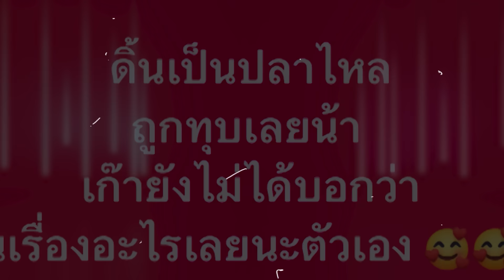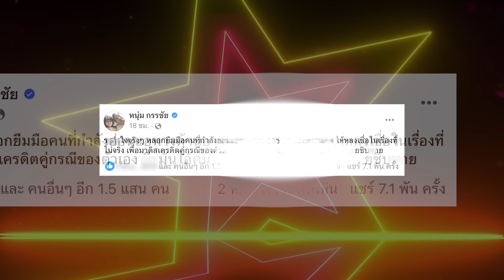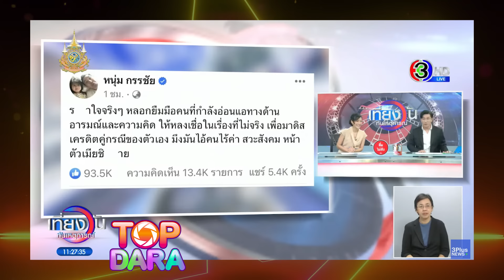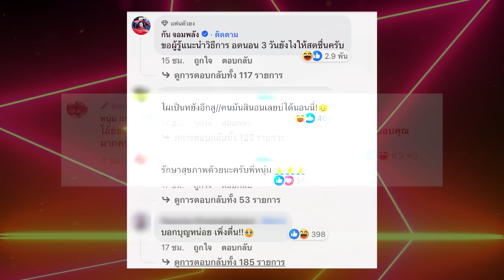งานนี้มีร้อนตัว “หนุ่ม กรรชัย”แหกต่อเนื่อง แซะ“ตัวตลก”ดิ้นเป็นปลาไหลถูกทุบเลยนะ | TOP DARA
ทำเอาหลายคนตกใจยกใหญ่ หลังจากที่ก่อนหน้านี้เพิ่งเกิดประเด็นร้อน “เบียร์ เดอะวอยซ์” ที่ถูกโยงถึงพิธีกรชื่อดังส่งข้อความหาว่า  “น่ารักจัง” ซึ่งคนแรกที่หลายคนต่างนึกถึงไม่พ้น "หนุ่ม กรรชัย" ดารานักแสดง ผู้ประกาศข่าว และพิธีกรรายการโหนกระแส  ที่ออกมาชี้แจงชัดถึงที่มาของข้อความ ไขข้อกระจ่างไปเรียบร้อยแล้ว แต่ในช่วงค่ำคืนของวันที่ 7 ธันวาคม ที่ผ่านมา จู่ๆก็โพสต์ฟาดยามดึก ที่ทำเอาหลายคนต้องสะดุ้ง!